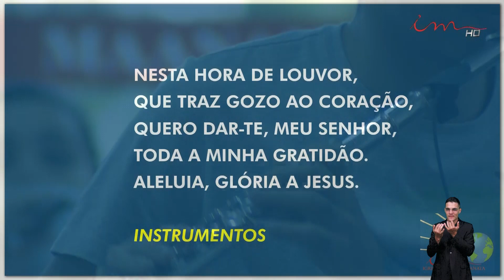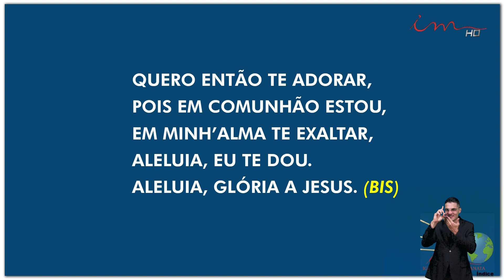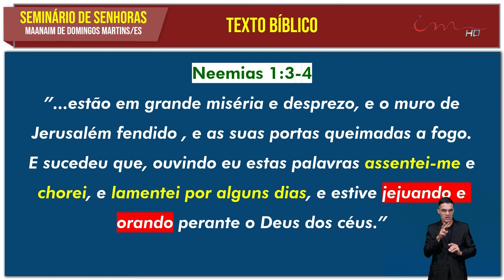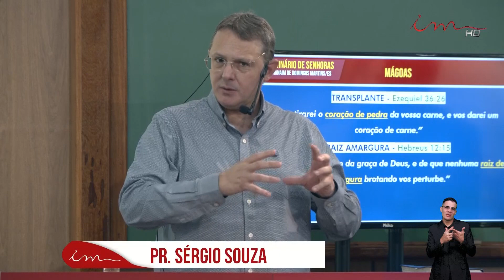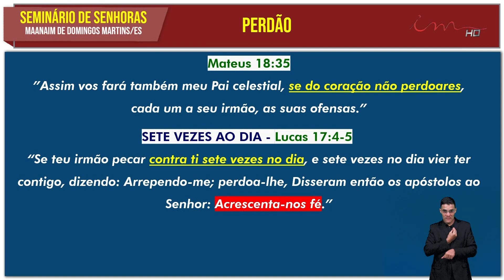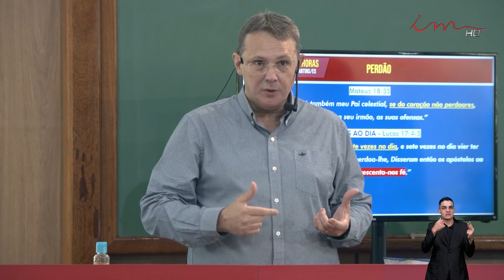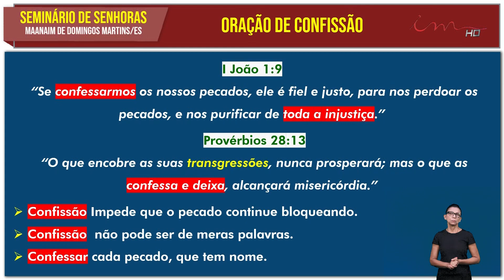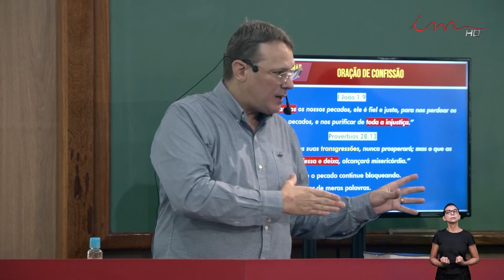Сестёрский Онлайн Семинар 03-04-21 - Молитва во время сие